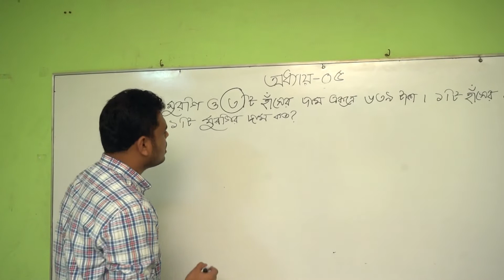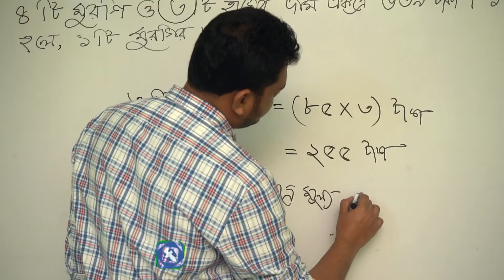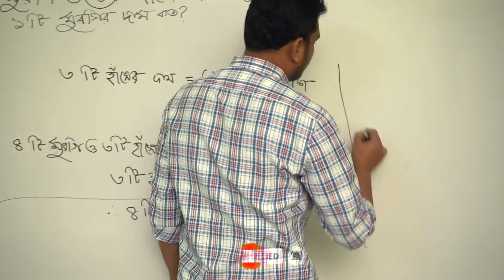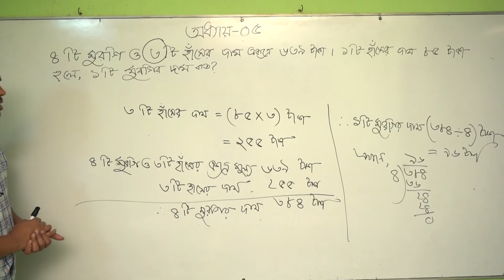# অধ্যায় 5 Part 06 # চতুর্থ শ্রেণি # বিষয় গণিত # Hosted by Rokib Sir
রেনেসাঁ কোচিং সেন্টার
কোচিং সেন্টার
রকিব স্যার
রকিব স্যারের অনলাইন ক্লাস
রকিব স্যারের ক্লাস
অনলাইন ক্লাস
renaissance online class
renesha online class
renesha academic & cedet care
renaissance academic & cedet care
rokib sir
online class
renesha coachin center
online class rajshahi
রেনেসাঁ একাডেমিক এ্ন্ড ক্যাডেট কেয়ার